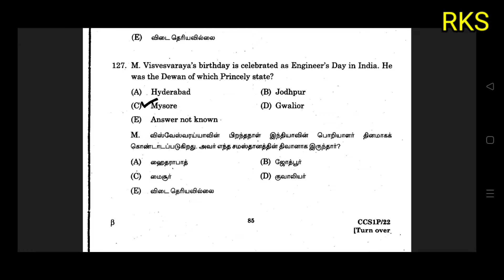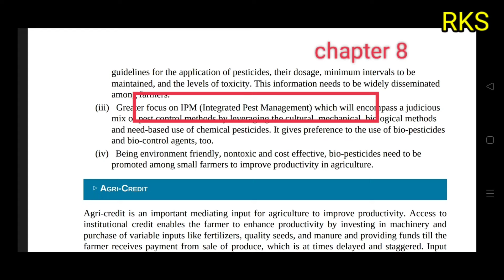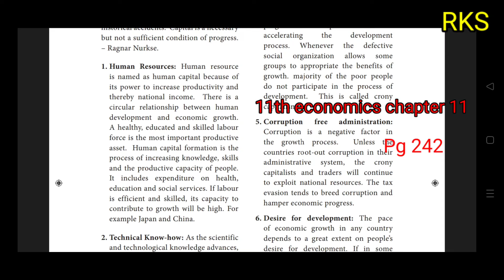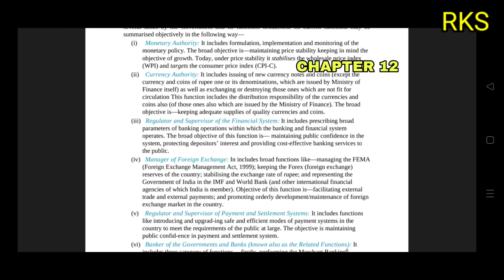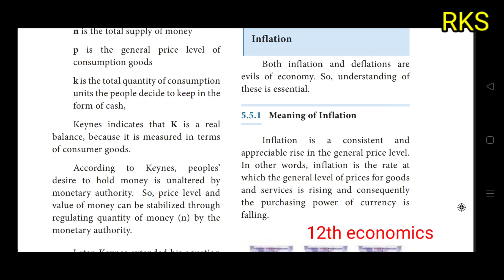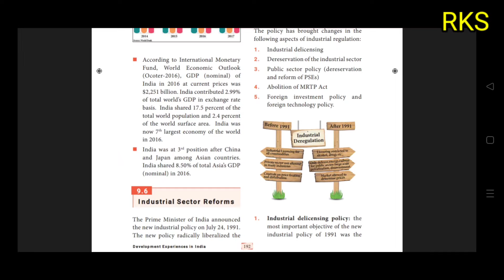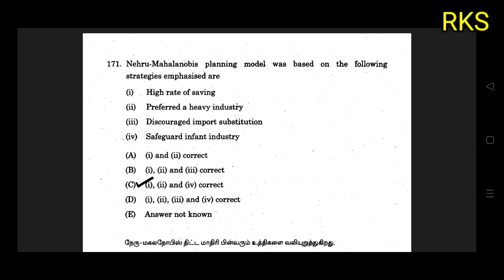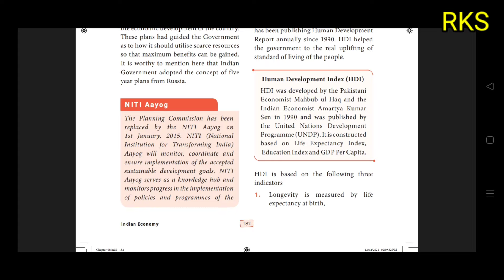TNPSC ECONOMICS 2022 BOOK PROOF | இந்திய பொருளாதாரம் | Tnpsc Group1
The Tamil Nadu Public Service Commission (TNPSC) is a department of the government of Tamil Nadu that is responsible for governing the recruitment of personnel into the state's public service. It is the successor of the Madras Service Commission, which came into being under an Act of the Madras Legislature in 1929 and was the first Provincial Public Service Commission in India. It adopted its current name in 1970. TNPSC operates under Articles 315 to 323 of Part XIV of the Constitution of India.[3]

Tamil Nadu Public Service CommissionState agency overviewFormed1929 (95 years ago)Preceding State agency

Madras Public Service Commission

TypeConstitutal bodyJurisdictionTamil NaduStatusactiveHeadquartersChennai T.N.
13.0852°N 80.2820°EState agency executives

Dr. C. Munianathan, I.A.S., (R) From 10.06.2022 onwards[1], Chairman in charge

Tmt. P. Uma Maheswari IAS[2], Secretary

Thiru. Kiran Gurrala IAS, Controller of Examinations

Parent commission agencyUnion Public Service CommissionWebsite

History

In 1923, the Indian Government established a Public Service Commission to examine the salary structure of the Indian Civil Service and the possibility of transferring some of the duties to provincial services. The commission was composed of five Englishmen and four Indians, with Viscount Lee of Fareham serving as chairman.[4] The commission also addressed the rate of Indianisation of the Indian Civil Service and the Indian Police. It determined a rate which in 15 years would make the Indian Civil Service with a 50% Indian membership and the same in 25 years for the Indian Police.

It was left largely to the discretion of provincial governments to recruit and exercise control over their services, as deemed proper. As a result of the discretionary powers left to provincial Government, the Government of Madras and Punjab proposed to set up their own public service commissions.

Madras Presidency was the first province in India to establish their own service commission when the Madras Service Commission was established under an Act of the Madras Legislature in 1929. The Madras Service Commission started with three members, including the chairman. After re-organisation of the states in 1957, several state level commissions were constituted. The Madras Service Commission became the Madras Public Service Commission with headquarters at Madras in the year 1957. During 1970, when the name of the state was changed to Tamil Nadu, the Madras Public Service Commission was renamed as the Tamil Nadu Public Service Commission (TNPSC).

Organisation

Articles 316 to 319 of the Constitution of India deal with the structure of state public service commissions. TNPSC is headed by a chairman and comprises fourteen other members, all appointed by the Governor of Tamil Nadu, in accordance with the above provisions of the Constitution of India.

The Commission consists of 15 Members including 1 Chairman.

Departments of TNPSC are headed by a Joint Secretary, Deputy Secretaries
Functions
edit
The Tamil Nadu Public Service Commission discharges the duties and functions specified in Article 320 of the Constitution of India. The commission is required to advise the Government on all matters relating to framing of recruitment rules, principles to be followed in making appointments and promotions and transfers from one service to another service, in respect of disciplinary matters affecting government servants and to conduct examinations for selection of candidates under direct recruitment to the State, Subordinate and Ministerial Services. The commission conducts departmental examinations for government servants and conducts the examination on behalf of the national Ministry of Defence for admission to the school run by the Rashtriya Indian Military College, Dehra Dun.[6]

The Secretary to the commission holds the responsibility of ensuring implementation of its decisions, besides handling day-to-day administration, departmental promotion committees, oral tests for recruitment, etc. The Controller of Exams is responsible for notifying and conducting recruitment and departmental examinations. Controller of exam also responsible for providing TNPSC Hall Ticket which help to identify right candidate during examination and hall ticket help them to prevent any unusual activities in examination.